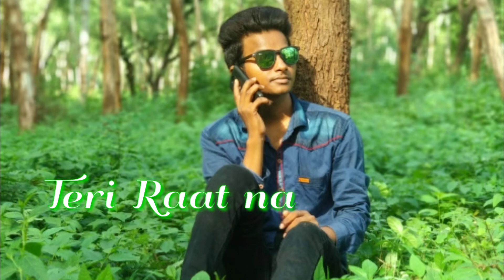Dekh Ke Tujhko Dil Ko Mere chain Aata Hai